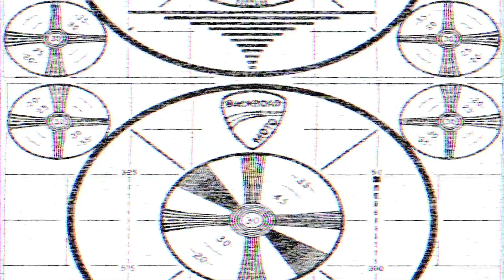Open The Gates For Brappy's Nemesis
FOLLOW BACK ROAD ON TWITTER!

LIKE BACKROAD ON FACEBOOK TO LIGHT UP YOUR FEED WITH MOTORCYCLE GOLD!!

ALL NEW SHIRTS AND MERCH EVERY MONTH!!